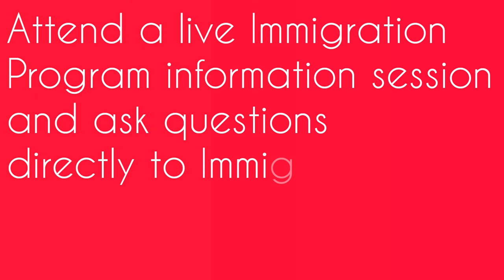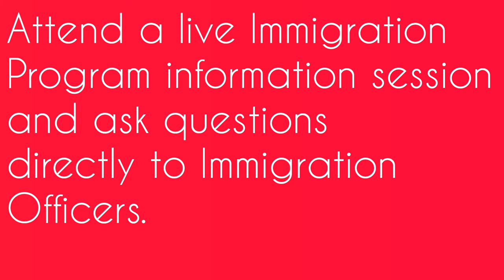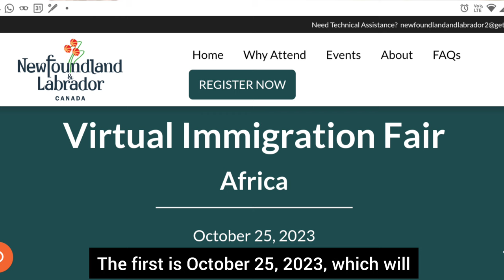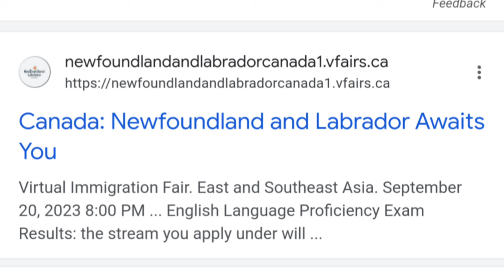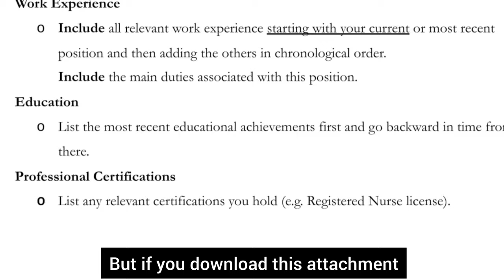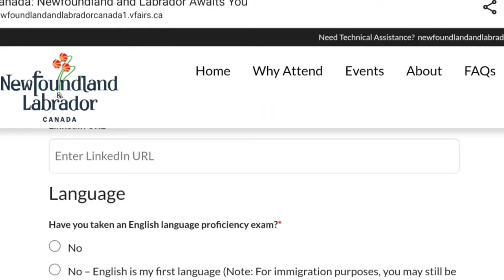🇨🇦 FREE Online Canada JOB Fair 2024 | STEP by STEP Process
This is a brand new international immigration and job fair that's happening from September 2023 to March 2024. If you're interested in moving to Newfoundland and Labrador, be sure to check out this event! It give you all the information you need to know to successfully move to Newfoundland and Labrador with your family!

This event is open to residents of all countries and is the perfect opportunity to learn about the new Newfoundland and Labrador economy. Be sure to visit their website for registration in the event and upload your resume carefully. Follow the steps explained in the video!

🧑‍🎓 IELTS Registration is NOW OPEN 🎉.
📱 WhatsApp Channel is now OPEN 🎉. JOIN IN. 😊

My gear for shooting this video:
🔭WeCool Tripod

Queries Solved:
1. What is this New Foundland and Labrador Virtual Fair all about?
2. Who can participate for the same?
3. When this Virtual fair will be conducted?
4. How to apply for New Foundland and Labrador Virtual Fair?
5. How to upload your Resume?
6. What are the Important things to be taken care of while uploading your resume?
7. Where you can send your queries, if required?
8. What are the key benefits of the Virtual Fair?

The information provided is not intended to be legal or immigration advice. Views expressed are solely my own and not necessarily representative of any organization or institution. While efforts are made to provide accurate and up-to-date information, no warranties or representations are made regarding its completeness or accuracy. Any reliance placed on such information is at your own risk. I am not liable for any loss or damage arising from the use of this video. Links to third-party websites are provided for convenience and do not constitute endorsement of their content or accuracy.